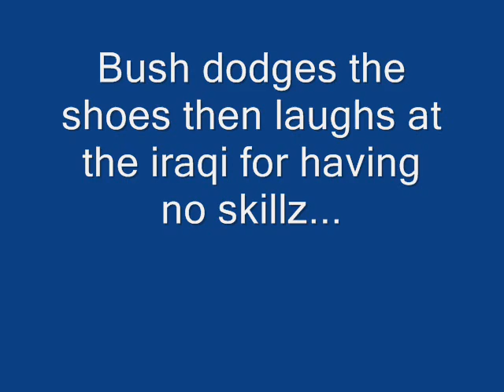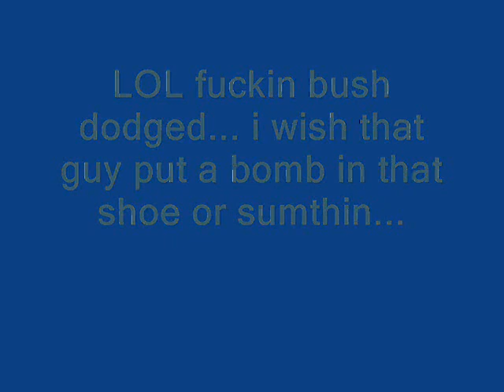bush dodging the shoes - with gifs and music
funny video of bush dodging the shoe, with gifs and music.